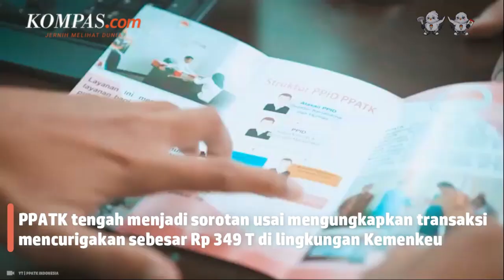Jokowi Panggil Kepala PPATK ke Istana, Bahas Apa?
Kepala Pusat Pelaporan dan Analisis Transaksi Keuangan (PPATK) Ivan Yustiavandana bertemu Presiden Joko Widodo (Jokowi) di Istana Kepresidenan, Jakarta, Senin (27/3/2023). Pertemuan tersebut berlangsung selama sekitar satu jam. Pantauan Kompas.com, Ivan Yustiavandana masuk ke dalam istana sekitar pukul 10.09 WIB. Ivan Yustiavandana lantas keluar dari istana pukul 11.01 WIB. Awak media yang sudah menanti keterangan dari Ivan setelah bertemu Presiden pun langsung mengerumuninya.

Ivan langsung dihujani pertanyaan soal isi pembicaraannya dengan. Selain itu, ia juga ditanya mengenai transaksi polemik soal transaksi mencurigakan di lingkungan Kementerian Keuangan (Kemenkeu). Namun, Ivan lebih banyak diam. Ia hanya menjawab pertanyaan-pertanyaan itu dengan dua kalimat. "Ya banyak yang kita (bicarakan) ya, makasih. Saya dapat arahan dari beliau (Presiden)," katanya.

Penulis : Dian Erika Nugraheny
Penulis Naskah: Elisabeth Putri Mulia
Video Editor: Elisabeth Putri Mulia
Produser: Firzha Ananda Putri